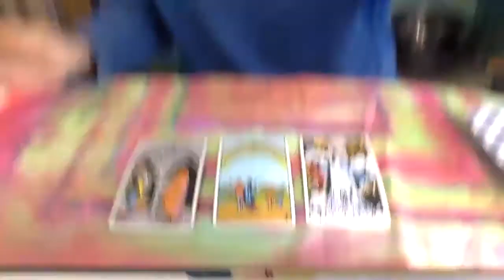Daily Tarot May 11 Remain Calm